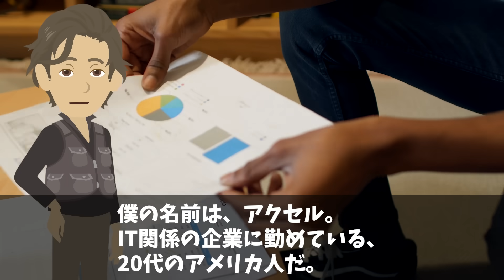【海外の反応】「とんでもない場所に作ったな…アニメの1シーンかよ！」日本の鉄道を見た外国人が驚愕！！【日本のあれこれ】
【海外の反応】BBC「日本のアニメによって欧米人の価値観を変えた…」世界が絶賛する1本の日本映画とは？【日本のあれこれ】

【海外の反応】フランス人「歴史が何も残っていない…」中国の伝統に後悔…仕方なく日本の寺院に行った結果w【日本のあれこれ】

【海外の反応】「また日本がCG加工してるぞw」日本特有の夏景色に世界が大嫉妬w【日本のあれこれ】

■フリー素材